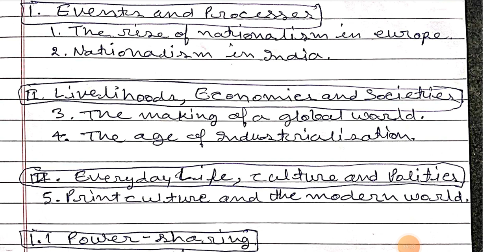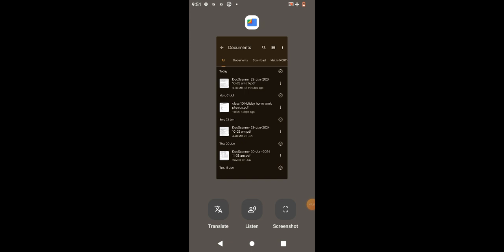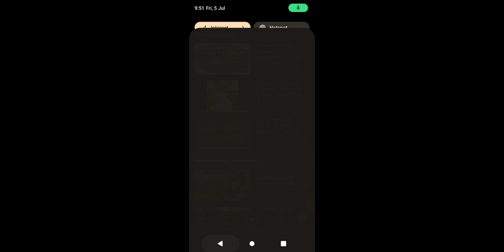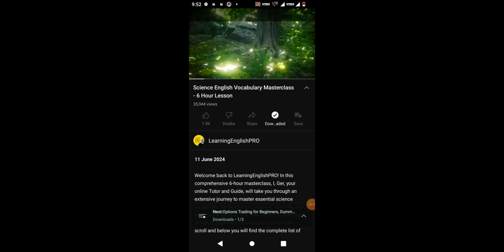Pages 17 to 22 of Rainbow Final Plan (October 2024).